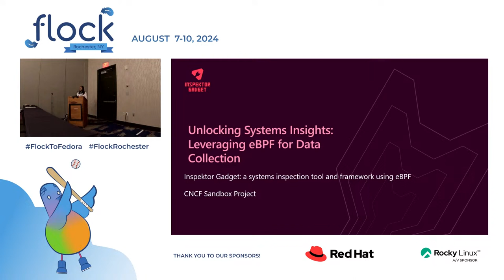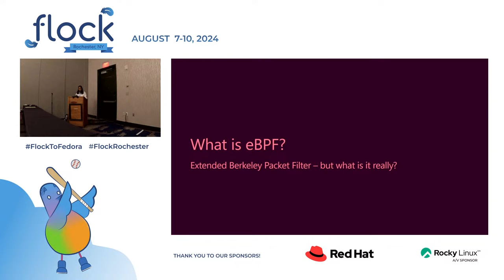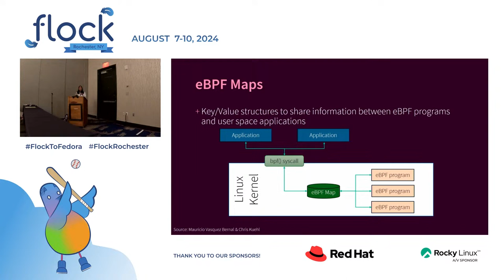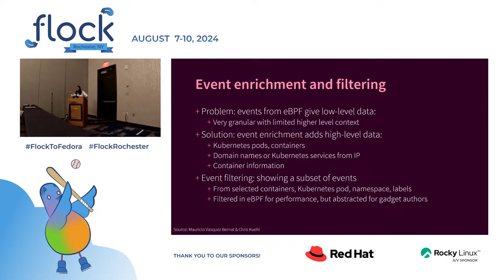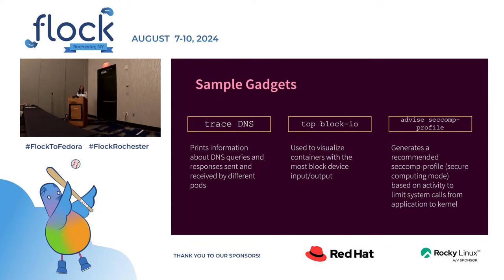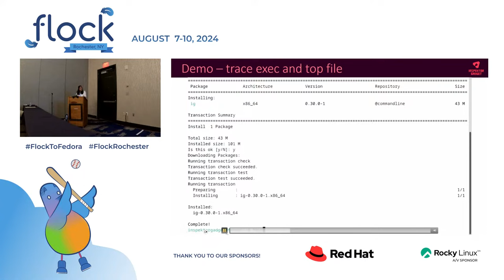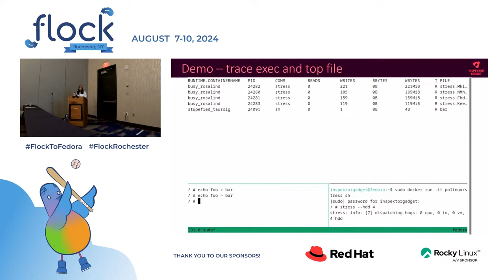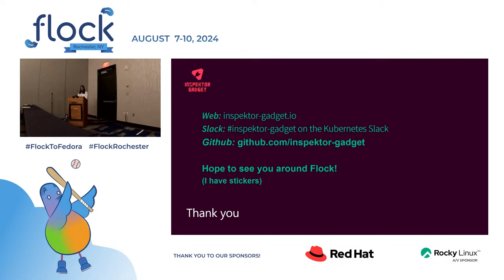Flock 2024 Unlocking Systems Insights: Leveraging eBPF for Data Collection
Collecting data for monitoring and observability is fundamental to modern systems design. We want this data to be relevant and the impact of collecting this data to be as small as possible. The eBPF subsystem of the Linux kernel has proven to be the tool of choice of collecting such data.
While eBPF programs can be extremely powerful, they require a specialized domain of knowledge to write and implement. This talk will give a high-level introduction to eBPF and introduce Inspektor Gadget, an open-source framework that makes eBPF accessible to everyone by providing off-the-shelf eBPF programs packaged in OCI images which we call Gadgets. We will share how Inspektor Gadget “supercharges” eBPF by providing additional functionality to enrich, process and export data. We will demonstrate how end users can leverage eBPF using a diverse set of “gadgets.” And we will show how eBPF programmers can use the Inspektor Gadget framework to neatly package their programs to share across the community.

This talk was originally presented at Flock 2024 in Rochester, NY by Maya Singh.